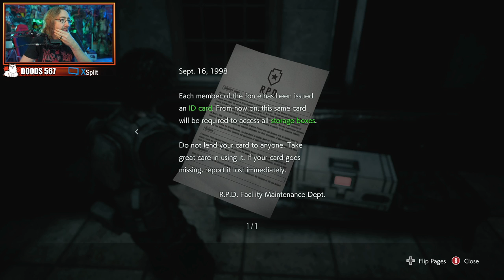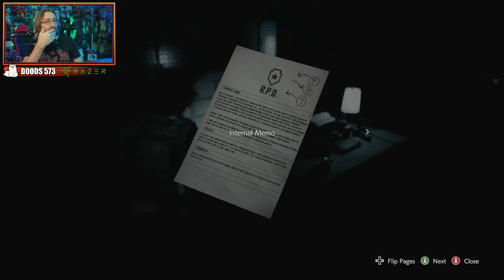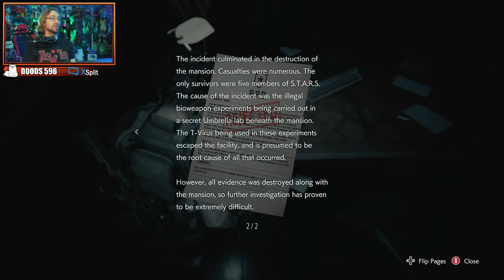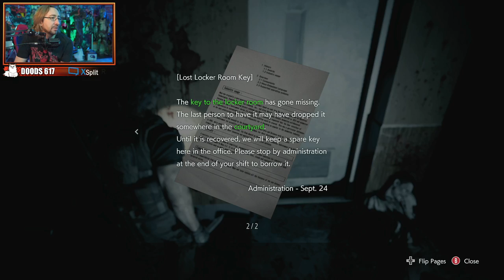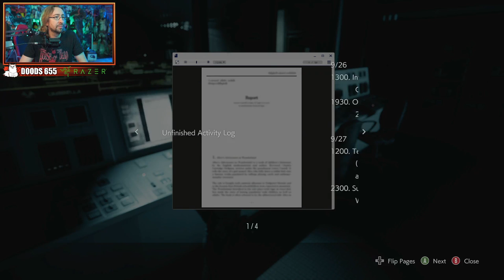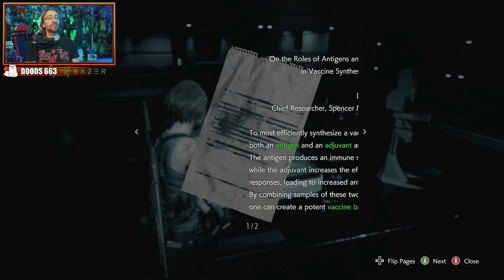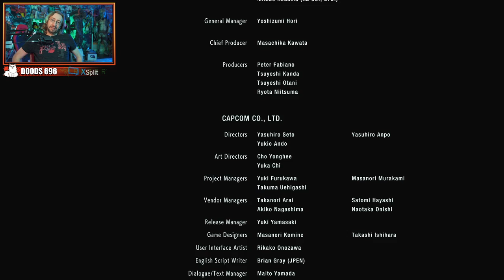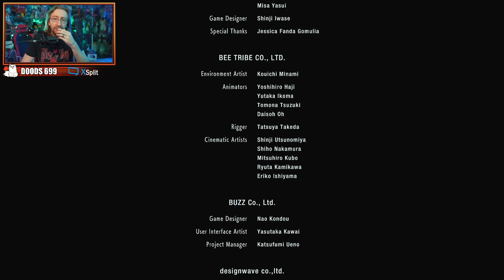MAX PLAYS: RE3 Remake - Finale, Review & Final Thoughts - Hardcore (Part 2)